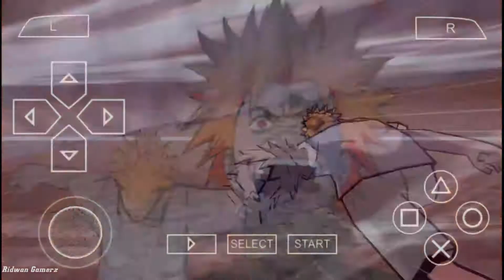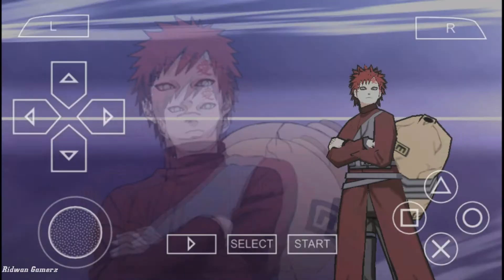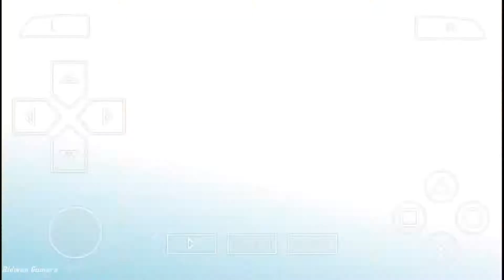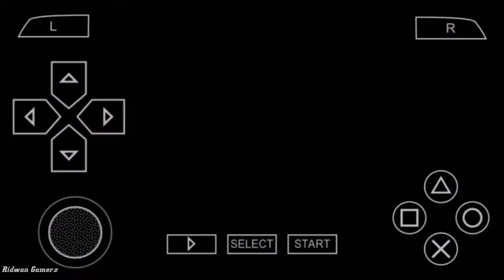Naruto Shippuden Ultimate Ninja Heroes 3 - All Ultimate Jutsu (Special) | Game PPSSPP Android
,Semoga Video Saya Ini Dapat Membantu Kalian Semua Ya Guys!! :D
Sekali Lagi Saya Ucapkan Terima Kasih Untuk Yang Sudah Like, Coment, Subscribe, Serta Share Channel Saya Ini Ya Guys, Jika Ada Saran, Kritik Atau Pun Request Silahkan Tulis Di Kolom Komentar. Kalian Bisa Request Game Android Apa Saja Mau Itu Game PS 1, Game PSP,  Game Nintendo DS, Atau Pun Game-Game Android Lainya Ya Guys!! :D
Di Publikasikan : Tanggal 16 Maret 2018